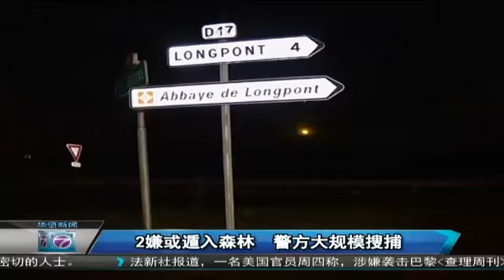法国北部皮卡第 反恐警戒升至最高级 Picardy France Anti Terror Alert Raised To Highest Level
法国内政部部长卡泽纳夫8号指出，为了追捕查理周刊枪击屠杀案的2名主要嫌犯，并保障法国人民的安全，政府已扩大反恐警戒级别至法国北部的皮卡第区，反恐警戒升至最高级别。

法国内政部部长卡泽纳夫：“在首相的指示下，反恐戒备级别昨天上午在巴黎发布。今天下午，反恐戒备扩大到皮卡第。警戒工作全面加强以保护法国人民的安全。”

大规模的搜捕行动星期四进入了第3天，凶手依然在逃。星期四早上，2名主要嫌犯萨伊德和谢里夫在维勒-科特莱市附近的加油站持枪打劫。维勒-科特莱市正是皮卡第埃纳省的市镇。

2嫌或遁入森林 警方大规模搜捕

警方在埃纳河附近的村庄发现了嫌犯丢弃的汽车，并在车里找到一枚燃烧弹和一面圣战旗帜。警方相信，嫌犯弃车后徒步走进不远处的雷斯森林。这片森林面积约130平方公里，几乎和整个巴黎市一样大。法国警方，包括反恐特别行动组目前正在当地展开大规模搜捕行动。

早列入美国反恐名单 2嫌禁飞美国

这一对嫌犯是两兄弟，分别为34岁的哥哥萨伊德库瓦奇和32岁的弟弟谢里夫库瓦奇。据法新社的报道，一名美国反恐人员透露，2人很早就被列入美国的反恐名单，在黑名单里已经好几年，同时也在禁飞名单上，禁止进入美国。其中，弟弟谢里夫曾于2011年，在也门一个基地恐怖组织的训练中心接受几个月的军事训练。

另一名嫌犯18岁的哈米德-穆哈德已经投案自首。至今为止，警方已盘问了19人，同时扣押了9名和嫌犯关系密切的人士，以便进一步盘问和调查他们。